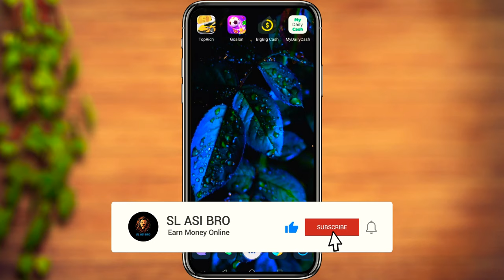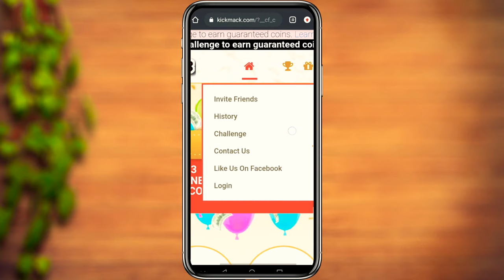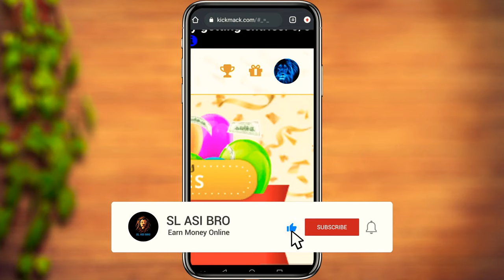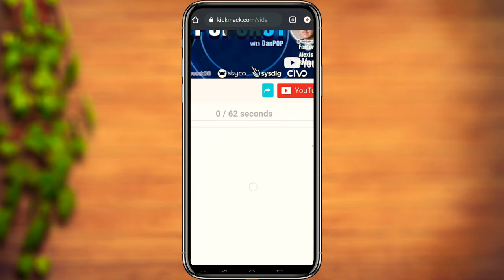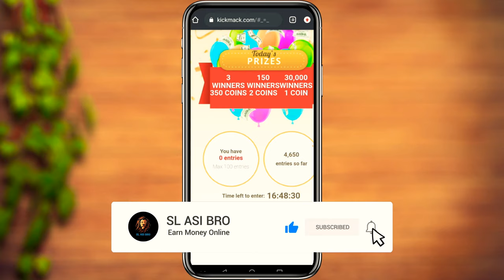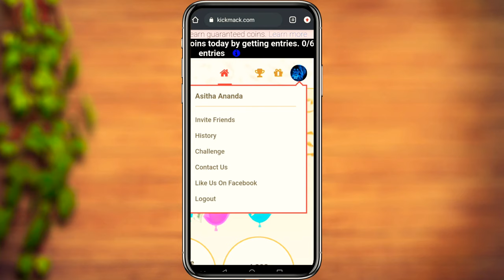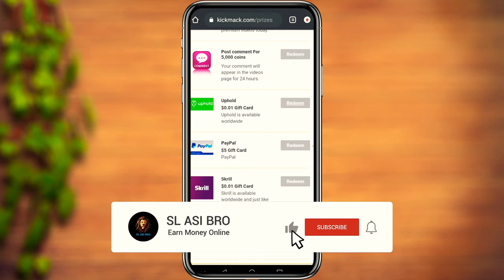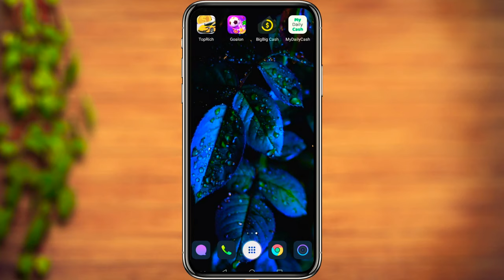How to earn money online sinhala | e money sinhala | make money online easy | earn money mobile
(Most importantly: Please note that the words and phrases below are not content in the    video and are used to search the video more.)

how to
make
money
sinhala
click and make money
internet money
earn money online
new e money sites
Typing job sinhala
online money
earn money online
emoney sinhala
e money srilanka
E money jobs
e commerce
x e money transfer
e money earning
money exchange
e money business
e money sites
e money,
e money courses in sri lanka
e money sinhala
e money add click
e money sites sri lanka
e money jobs
emoney jobs in sri lanka
e money sinhala skrill
e money sri lanka
online jobs sri lanka
e money app
online jobs
e money
earn money online 2021 legit
e moeny jobs
e money jobs sinhala
e money online jobs
e money typing jobs
e moeny jobs sinhala
e moeny online jobs
e moeny typing jobs

how to
make
money
sinhala
internet money
earn money online
Typing job sinhala
sinhala
Typing Job online e money sinhala

Emoney methods
earn money
Coloring Images
Try to earn money
by Coloring Images
sinhala
sri lanka
how to
e money sinhala
online jobs
online job sinhala
new
internet salli hoyamu,sinhala guide
e money sinhala blog

how to
make
money
sinhala
internet money
earn money online
Typing job sinhala
sinhala

e money
e money sinhala
e money english
emoney sl geek
e money add click sinhala
e money 2021 sinhala
emoney studio

 expert option